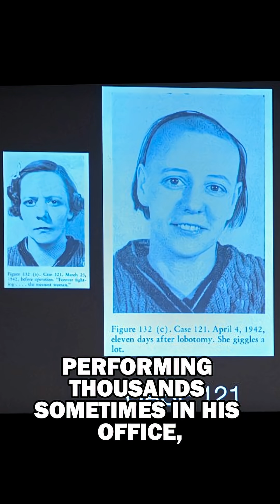The Chilling Truth About Lobotomies — “Miracle Cure” Turned Nightmare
In the mid-1900s, lobotomies were seen as a revolutionary treatment for mental illness. Doctors used ice-pick–like tools to sever connections in the brain’s frontal lobes—believing it could “fix” troubled minds. António Egas Moniz even won a Nobel Prize in 1949 for it. But in America, Dr. Walter Freeman took it to terrifying extremes, performing thousands of lobotomies, even on children. By the 1950s, the horrifying results were undeniable—patients left emotionless, disabled, or dead. A dark chapter in medical history that reminds us how far “science” once went in the name of healing.